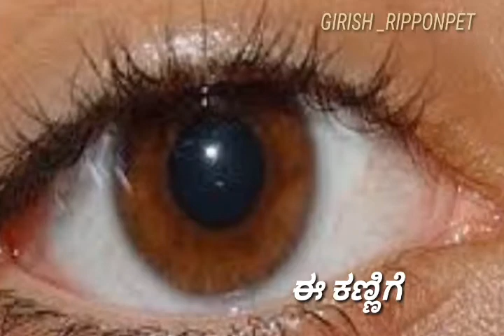Upavasa ee kannige ... Superb song liriycal video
Ramachari movie ..